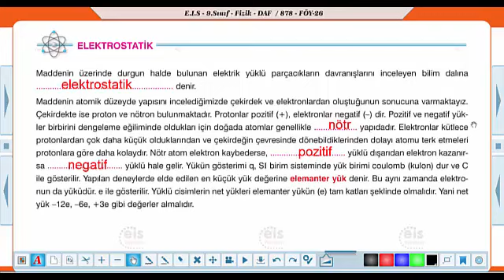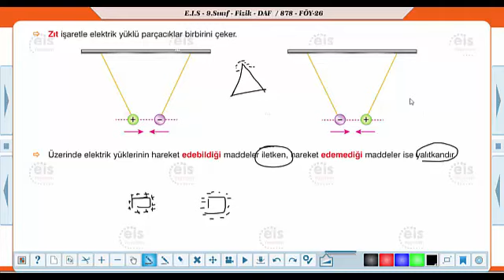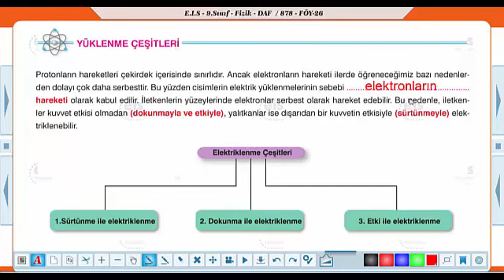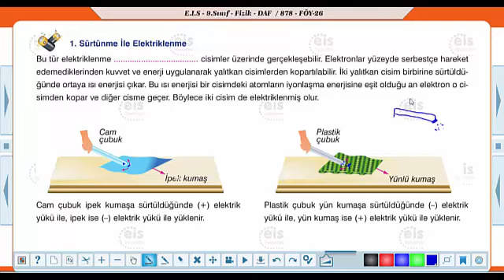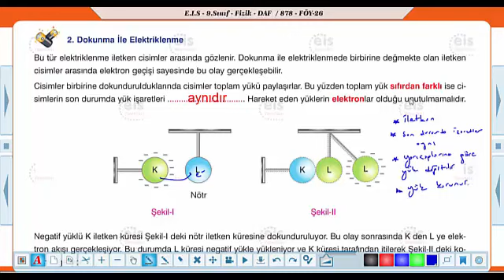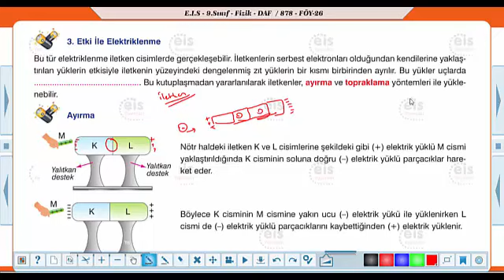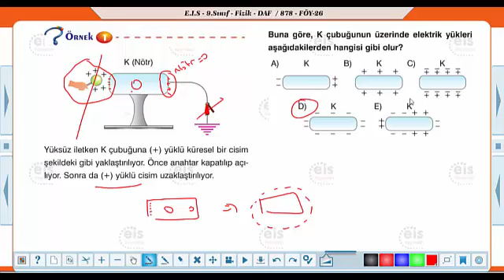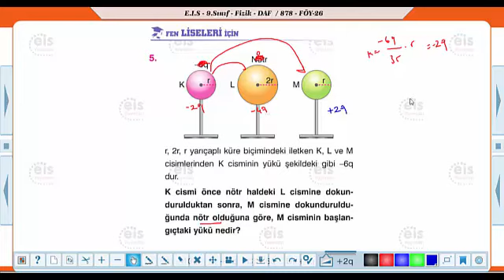9.Sınıf Fizik Elektrostatik 26.Föy (11-16 Mayıs)